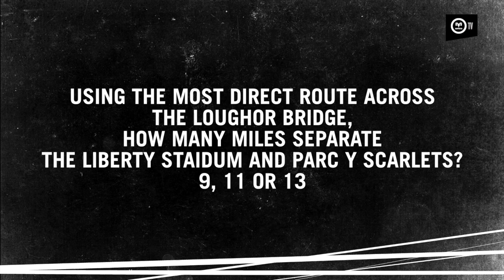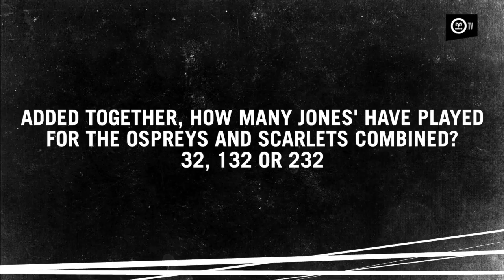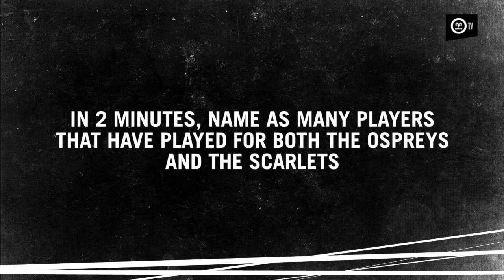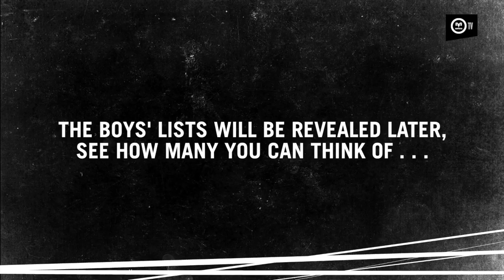Ospreys TV: Ospreys Head to Head - Alun Wyn Jones V Sam Hidalgo Clyne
With the BIG ONE coming this weekend, Alun Wyn Jones & Sam Hidalgo Clyne have gone Head to Head, testing their Ospreys V Scarlets knowledge.

REMEMBER, tickets for the BIG ONE can be purchased

Ospreys v Scarlets, December 22nd 2018, KO 3pm